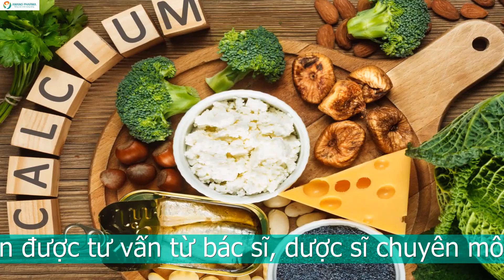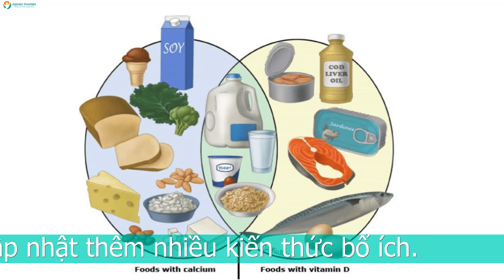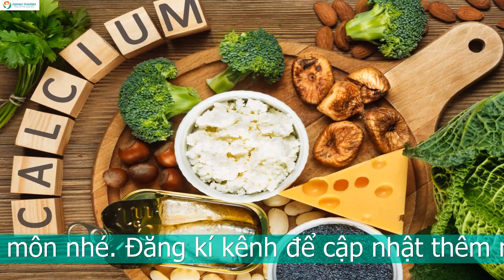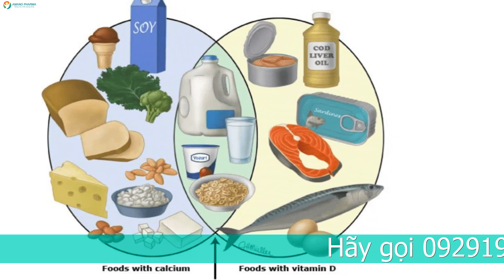THỨC ĂN GIÀU VITAMIN D VÀ CANXI CẦN CÓ TRONG BỮA ĂN CỦA TRẺ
Sản phẩm bổ sung vitamin d và canxi cho bé Amoma Calcium Kids
Trên thị trường có rất nhiều loại canxi vitamin D tốt cho bé. Trong đó, nổi trội lên là dòng sản phẩm Amoma Calcium Kids
Với thành phần gồm có
Canxi chiết xuất từ sữa giúp bé dễ dàng hấp thu được,
Ly sin,
Kẽm Gluconat,
Vitamin D3,
Vitamin K2 hay còn gọi là MK7.

Những thành phần này có ý nghĩa như thế nào?
Canxi là thành phần của xương và răng. Giúp bé phát triển khung xương chắc khỏe và cao lớn. Bổ sung canxi giúp trẻ phát triển chiều cao tốt hơn.
Lysin: là acid amin thiết yếu mà cơ thể không thể tự tổng hợp được vì vậy phải cần bổ sung từ bên ngoài vào. Lysin trong sản phẩm này là chất dẫn truyền giúp canxi có thể đi vào máu được dễ dàng hơn.
Kẽm Gluconat: giúp trẻ nâng cao sức đề kháng
Vitamin D3: giúp Canxi vận chuyển vào máu được tối đa và dễ dàng hơn
Vitamin K2 hay còn gọi là MK7 là chất dẫn truyền canxi từ máu vào trong xương.

Công dụng của Amoma Calcium Kids là:
Bổ sung canxi từ sữa, vitamin D3 và vitamin K2 , giúp xương và răng chắc khỏe
Hỗ trợ phát triển chiều cao, tăng cường sức đề kháng cho cơ thể
Trẻ còi xương chậm lớn,
Trẻ đang trong giai đoạn phát triển,
Trẻ đang có nhu cầu bổ sung canxi.
Nếu như vẫn còn bất kỳ thắc mắc nào, hãy liên hệ ngay cho tôi theo Hotline để được tư vấn và hỗ trợ một cách nhanh nhất hoặc Chat trực tiếp Facebook thầy thuốc Lê Minh Tuấn